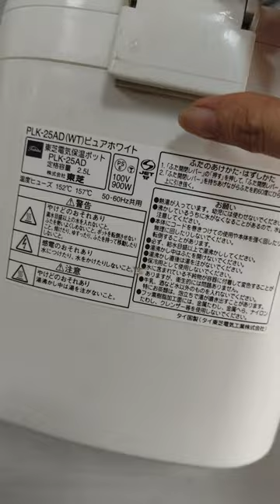Bình thủy Toshiba 2,5l đẹp 99%, giá: 650k.Lh: 0934.230.664